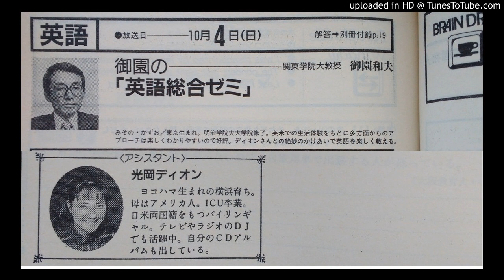大学受験ラジオ講座 英語 御園 和夫 先生・光岡 ディオン 1991年（？）10月放送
1992年10月版の画像を載せましたが、実際には1991年放送だと思われます。（この放送中、最後に御園先生が「次回は10月28日 月曜日 」と言われていたのでこの日付・曜日で暦を調べたら1991年でした。）

テキストがあった1993年1月10日分は に、同1月26日放送分は（リンク先にテキストアップロードアドレスがあります）